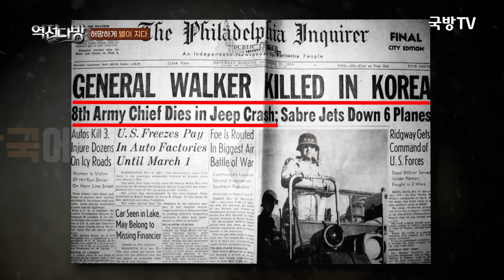RIP 워커장군, 리지웨이 등판과 중공군의 3차 공세★역전다방 134회 6·25전쟁 ep.26ㅣ국방홍보원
밀담포인트 1] 허망하게 별이 지다... 워커 사령관의 순직
- 1950년 12월 23일에 일어난 황망한 교통사고
- 워커 사령관을 기리며 되짚어보는 그의 공헌

밀담 포인트2] 신임 미 8군사령관 리지웨이 중장 급파!
- 맥아더 사령관이 일찌감치 낙점해 둔 리지웨이 중장
- 맥아더 사령관과 리리웨이 중장의 인연
- 광폭의 행보를 보인 리지웨이의 군사적 리더십

밀담포인트 3] 북한군에 무슨 일이? 중조연합사령부 결성
- 중공군 3차 공세의 가장 큰 특징은
  그동안 숨어있었던 북한군이 가세했다는 것.
- 붕괴된 북한군의 재편성 동향과 중조연합사령부가 결성된 배경은?

밀담포인트 4] 중공군의 3차 공세 feat. 심 중령의 진짜 브리핑
- 1950년 12월 31일, 전 전선에걸쳐 공세에 나선 중공군
- 서울교두보 방어선 구축에 나선 리지웨이 사령관
- 북한군이 공격해온 동부전선의 전황 소개

◆수요일 저녁 6시 역전다방 유튜브에서 확인하세요!

◆채널안내◆
- SKY Life: 채널 163번
- IPTV:
   SK Btv 263번
   올레KT 260번